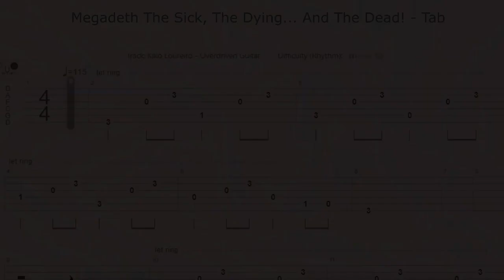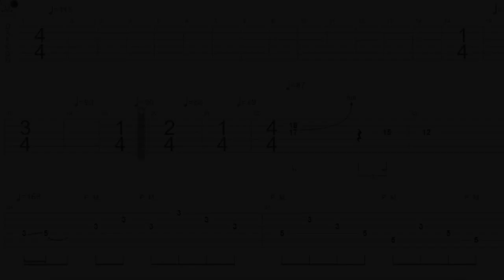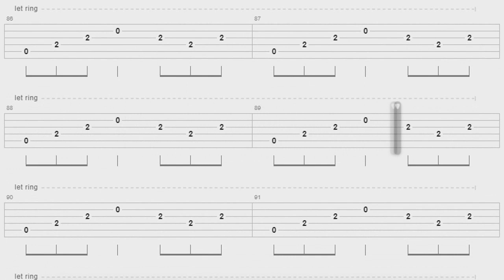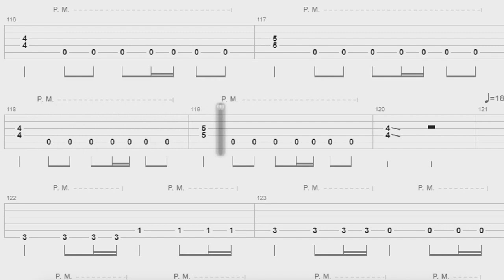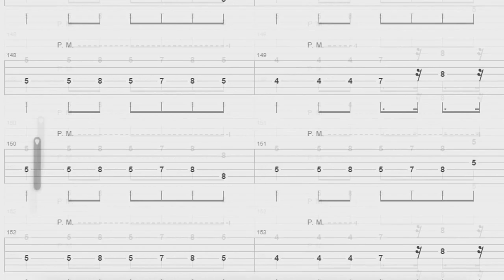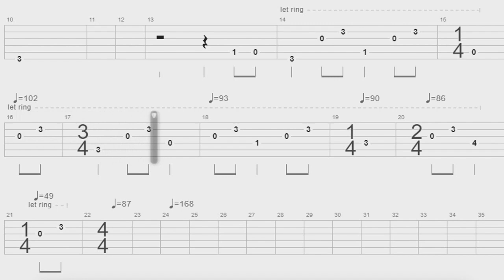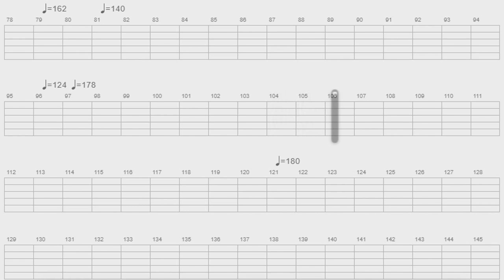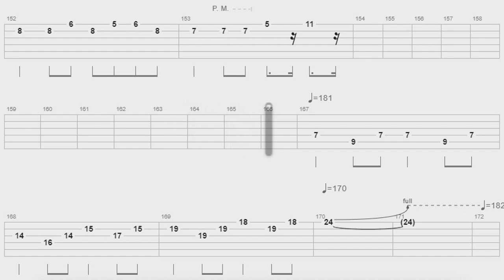Megadeth The Sick, the Dying... and the Dead! - Tab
Megadeth The Sick, the Dying... and the Dead! - Cifra Guitarra
Megadeth The Sick, the Dying... and the Dead!e - Cifra
Megadeth The Sick, the Dying... and the Dead! - Guitar Tab

Guitar (01) Min.. 00:00
Guitar (02) Min.. 04:47
Guitar (03) Min..09:00